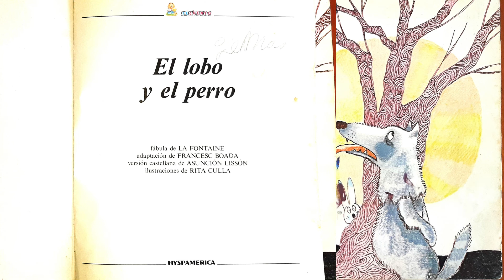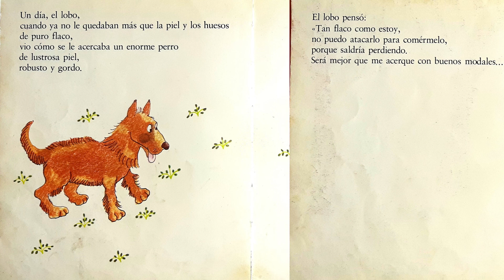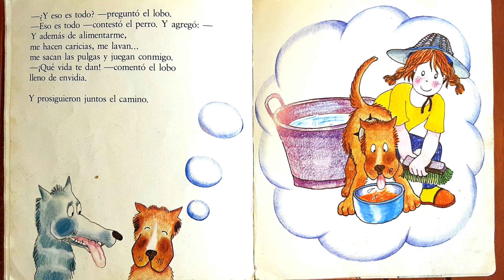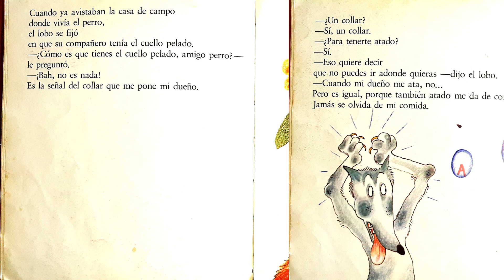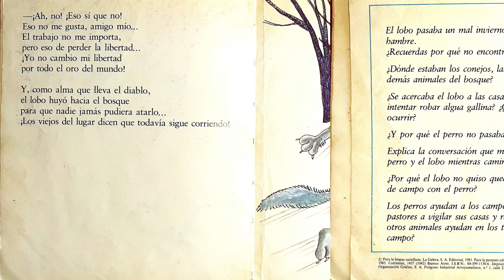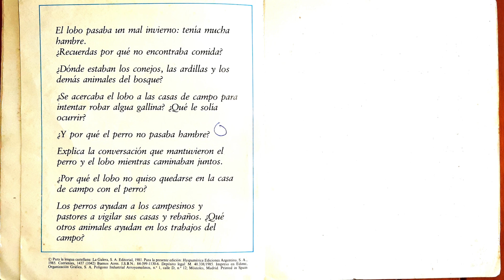El Lobo Y El Perro - Audio Libro infantil colección TeCuento de Hyspamérica (1985)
Voces: Danilo Devizia - Mónica Galán
Fábula de LA FONTAINE
Adaptación de FRANCESC BOADA
Versión Castellana ASUNCIÓN LISSÓN
Ilustraciones de RITA CULLA

Restauración y Digitalización por SACStudios - 2021.